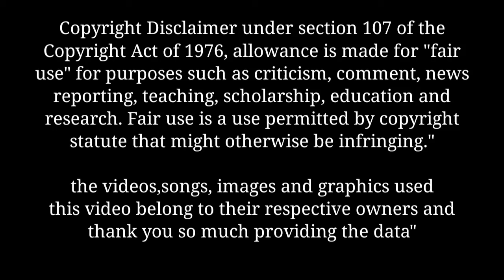pregnancy mein sapne mein bacche dekhne ka matlab।। गर्भावस्था में सपने में बच्चे देखना का मतलब।।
हेलो दोस्तों .

स्वागत है आप सभी का आपके अपने यूट्यूब चैनल pregnancy knowledge help में।

दोस्तों आज हम इस वीडियो में स्वप्न शास्त्र के अनुसार जानेंगे। की गर्भावस्था के दौरान सपने में बच्चे को देखना, छोटे बच्चों को देखना उसका क्या अर्थ होता है। पूरी जानकारी के लिए आप वीडियो को पूरा एंड तक जरूर देखिए।

हम किसी भी प्रकार का कोई दावा नहीं करते स्वप्न ज्योतिष शास्त्र के आधार पर ही जानकारी देते हैं।

धन्यवाद!

your queries-

प्रेगनेंसी में सपने में बच्चे देखने का क्या अर्थ होता है,
sapne mein bacche dekhna,

💗Pregnancy knowledge help is a channel created to share
personal experiences with it's audiences, none of the
any products or company. The information provided
on this channel is for general purpose only. We also
are not medical professionals so please consult your
doctor before taking any medication or trying any
remedy suggested in our videos. I am not an expert
on this field and everything shown and expressed
in this channel is based on my personal experience.
All the content and images on this channel belongs
to me and are protected under copyright low. Kindly
do no copy or reproduce content without my prior
explicit permissions💗

Free photos,images, video clips download.